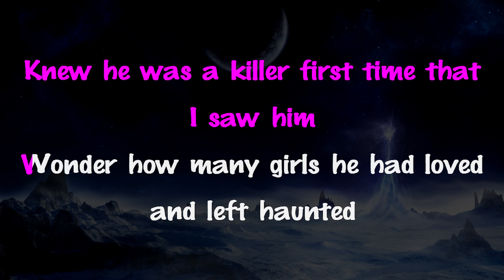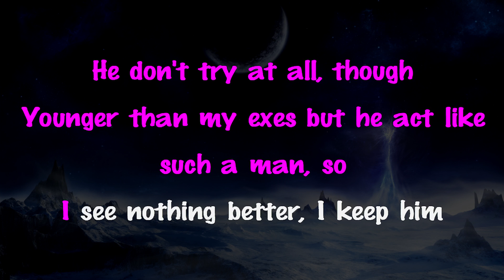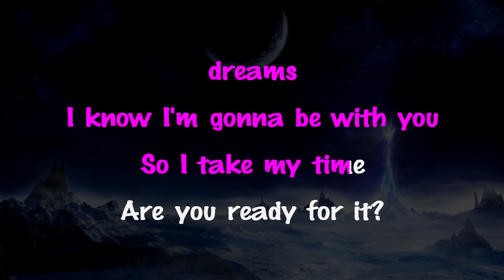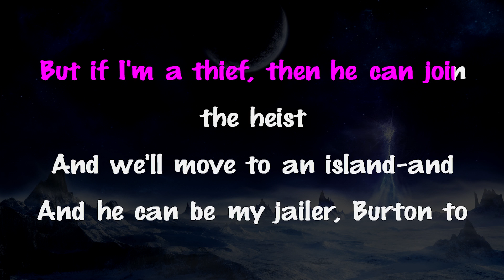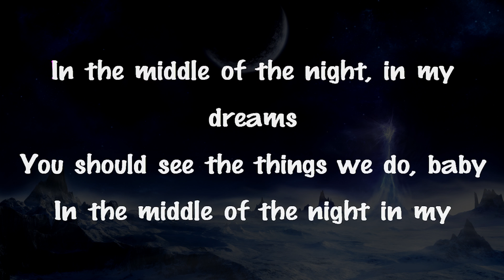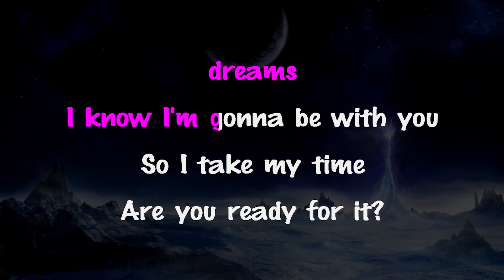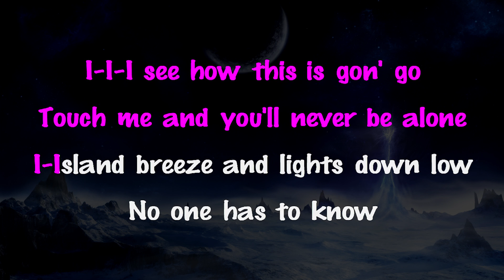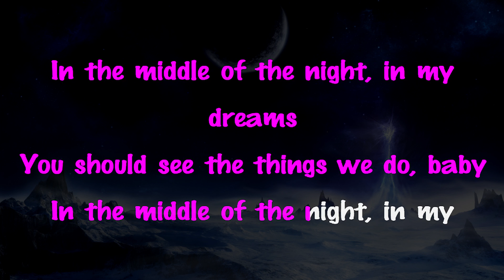Taylor Swift - Ready For It? | LOWER Key Karaoke Instrumental Lyrics Cover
Support Mega Karaoke Songs:
Official MegaKaraokeSongs karaoke instrumental cover of “Look What You Made Me Do” by Taylor Swift.

“Look What You Made Me Do” by Taylor Swift Lyrics:

[Verse 1]
Knew he was a killer first time that I saw him
Wonder how many girls he had loved and left haunted
Holdin' him for ransom
Some, some boys are tryin' too hard
He don't try at all, though

[Pre-Chorus]
I-I-I see how this is gon' go

[Chorus]
You should see the things we do, baby
So I take my time

[Verse 2]
Me, I was a robber first time that he saw me
But if I'm a thief, then he can join the heist
And he can be my jailer, Burton to this Taylor
Every lover known in comparison is a failure
I forget their names now, I'm so very tame now

[Chorus]
Are you ready for it?
Ooh, are you ready for it?